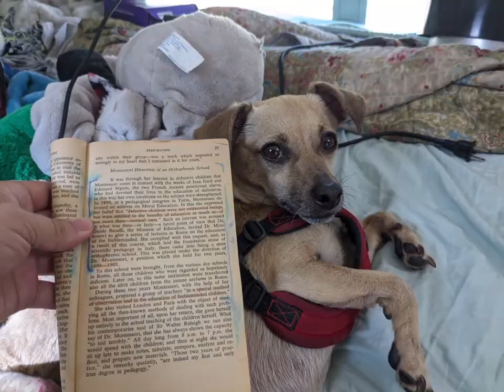Ch1 "Orthophrenic School" Montessori her life and work by em standing